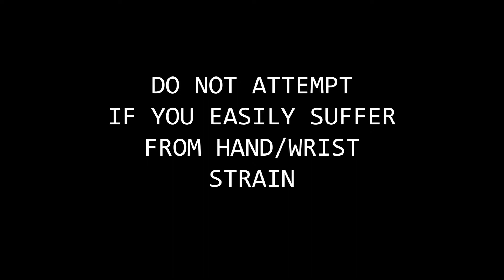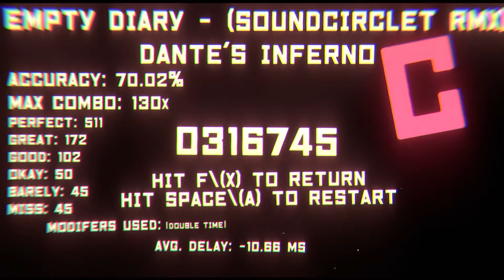Dante's Inferno DOUBLE TIME | Unbeatable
bad attempt ill retry later